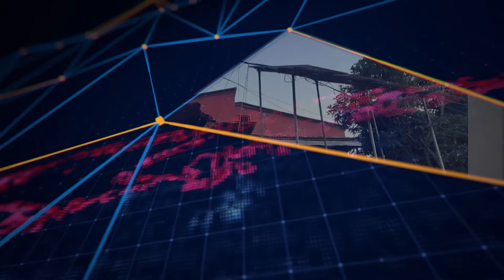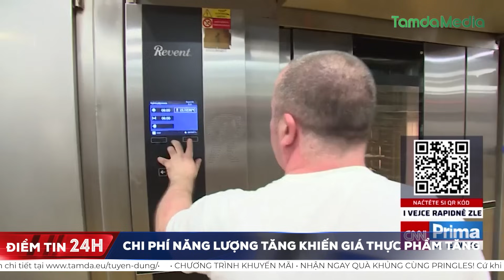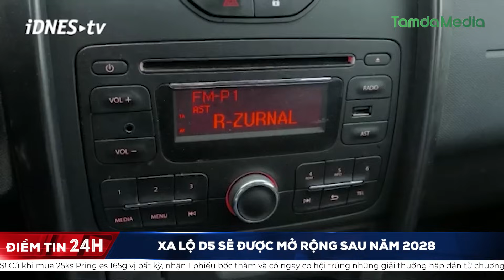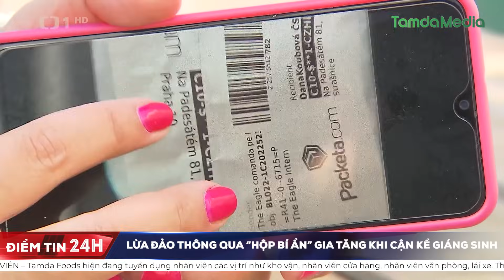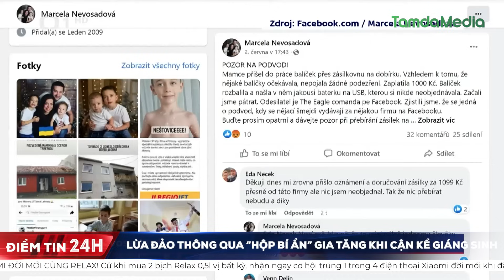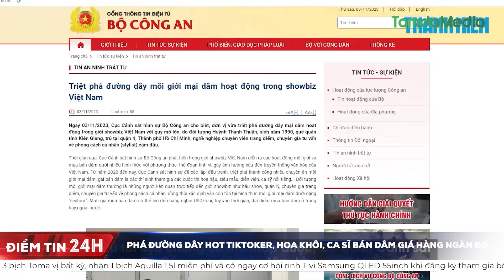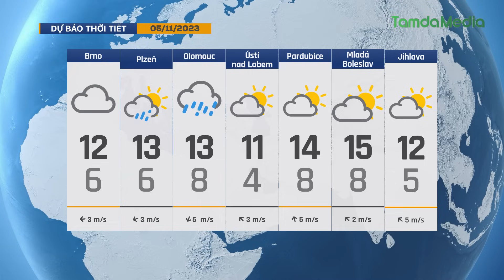TamdaMedia | ĐIỂM TIN 24H - 4.11.2023 | Séc: Chi phí năng lượng tăng khiến giá thực phẩm tăng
➡ 1. Séc: Chi phí năng lượng tăng khiến giá thực phẩm tăng
➡ 2. Ít nhất 128 người chết vì động đất mạnh ở Nepal, thủ đô Ấn Độ cũng rung lắc
➡ 3. Tại Liên Hiệp Quốc, Việt Nam và quốc tế kêu gọi Mỹ chấm dứt cấm vận Cuba